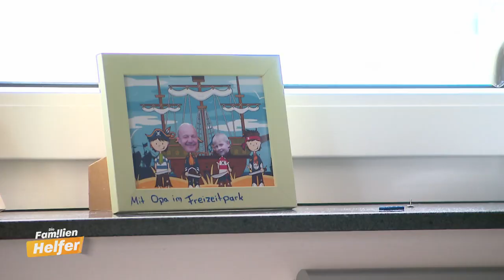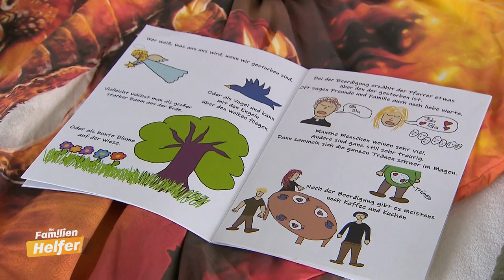"Das ist ein Tabu-Thema!" 🤐 Worüber spricht Kevins Familie nicht? 2/2 | Die Familienhelfer | SAT.1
Die Sozialpädagogin Rosella Blumenthal findet heraus, dass es in der Familie Röder ein Tabu-Thema gibt. Sie versucht, eine Brücke zu Kevin zu bauen. Doch das, was sich der Junge der Familienhelferin anvertraut, wirft immer mehr Fragen auf! Welches Geheimnis hat er die ganze Zeit für sich behalten?